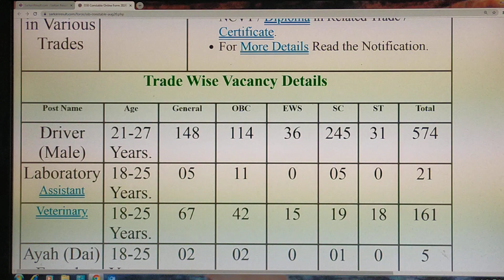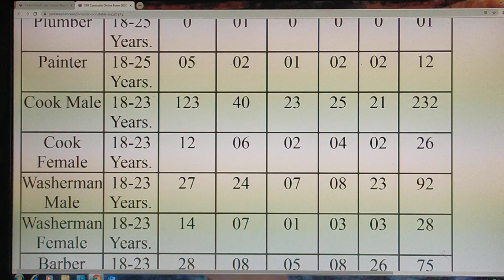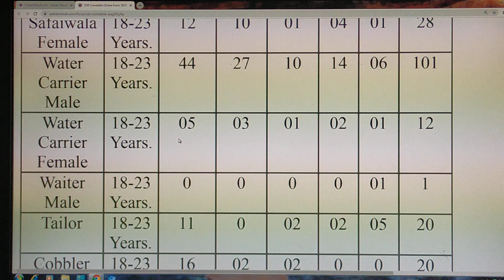SSB vac 1522 and driver 574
tiranga Education point Khera kalan delhi and Haryana 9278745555